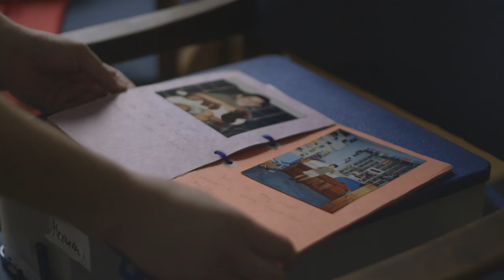Alexander "Bicycle" (Official Music Video)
"Bicycle" by Alexander off Wonderland (2020), available on Disposable America. disposable-america.com

Video shot by Bradford Krieger and edited by Alex Fatato, 2019.